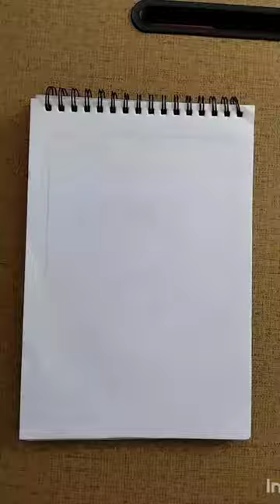15 second video🎥, 3 cartoon🧸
15 second video🎥, 3 cartoon🧸